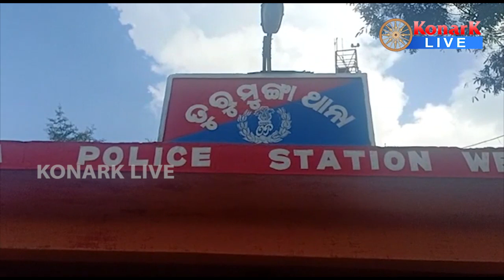ଛେଳି ଚୋରକୁ ଖୁଣ୍ଟରେ ବାନ୍ଧି ନିସ୍ତୁକ ପିଟିଲେ ଗ୍ରାମବାସୀ, କେନ୍ଦୁଝର || KENDUJHAR NEWS